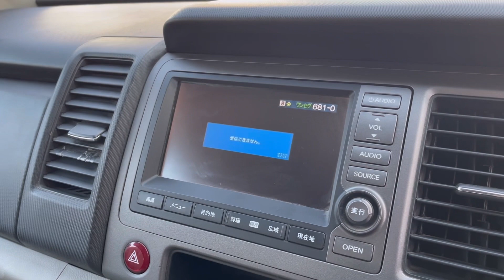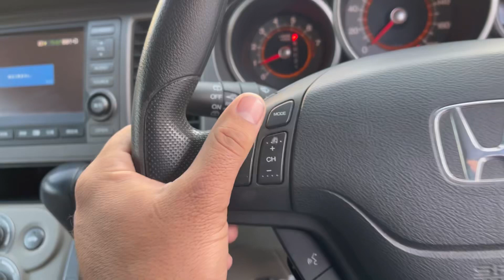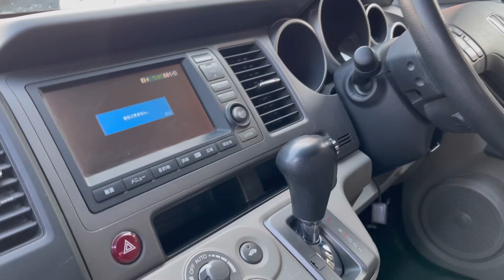کراسر‌ود هوندا ۲۰۰۷ برای فروش| Honda Crass Road for Sale